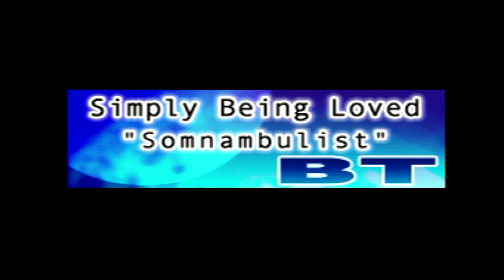[DDR COURSE MODE] DDR EXTREME (US) ONI- Everybody's Favorites -CHA-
Always nice to listen to!  Most people would also have any of these songs on  their old playlists.